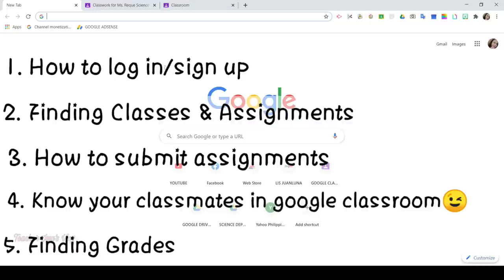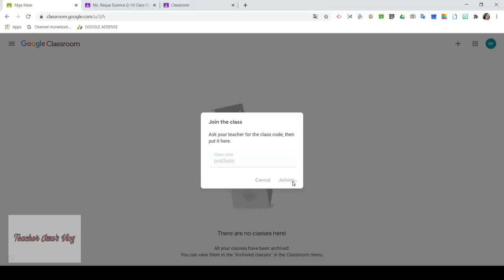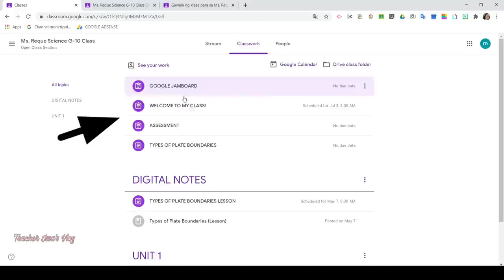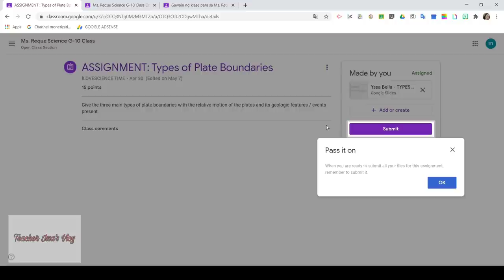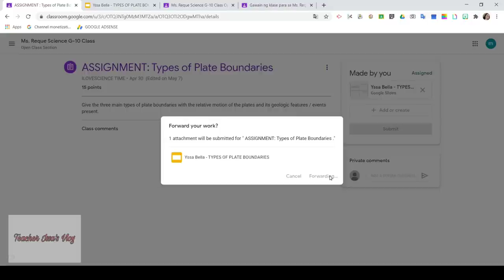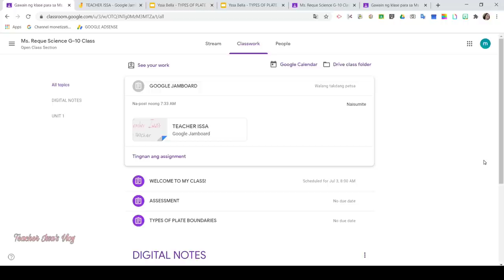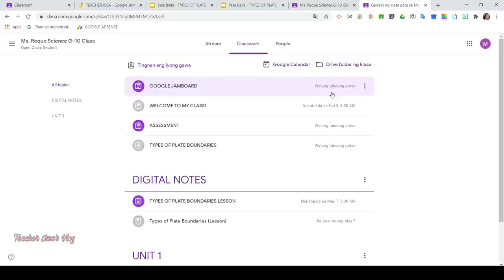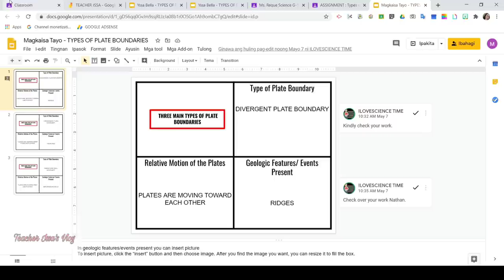Google Classroom Tutorial for Students - Tagalog step by step - Teacher Issa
Google Classroom Tutorial for Students 2020 - G-Suite for Education

How to use google classroom as a student?
Google classroom tutorial for beginners.
G- Suite Education

Google classroom is a free web service developed by Google for schools, that aims to simply creating, distributing & grading assignments in a paperless way.

A school should sign up for a G- suite, for Education account in order to use it with students.
Why? It will help to ensure additional privacy & security for students.

Go to this site:

Make sure you have your own google account or gmail account.

Learn how to use  Google Classroom by watching this video 🥰

Tutorials Link that may help you 🙂

Follow me on different social media accounts ❤️

Abangan nyo po ang  iba pang tutorial na ia upload ko 🥰

Getting started with google classroom
Google classroom tutorial
Google Classroom for online learning
G- Suite Education
Google Suite for Education
Google classroom for Education
e-learning
new normal
learning tool
google classroom
google classroom tutorial for students 2022
learning management system
virtual learning
homeschool
edtech
how to use Google classroom
google student tools
google teacher tools
google tools for teachers
google for teachers
google classroom features
google classroom assignments
google classroom guide
google classroom help
google classroom for students for laptop and cellphone or mobile device
tutorial